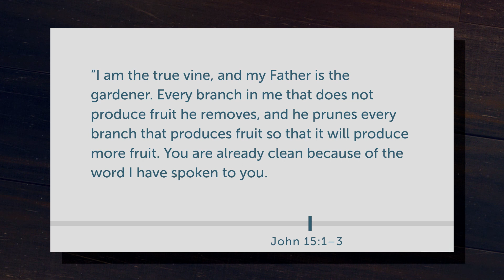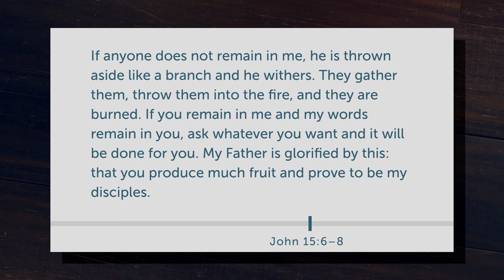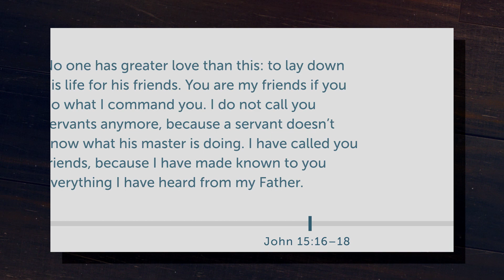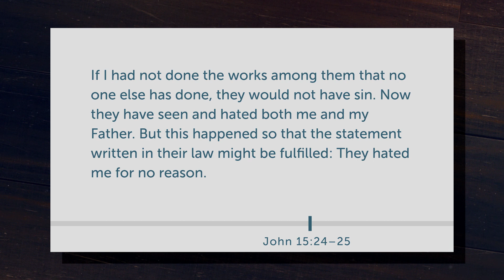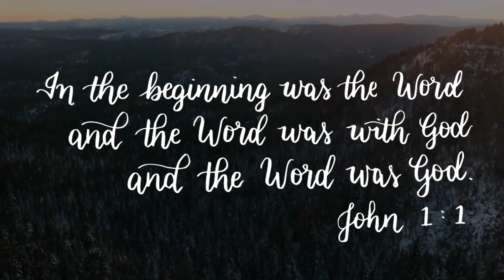John 15 [Daily Bible Study]